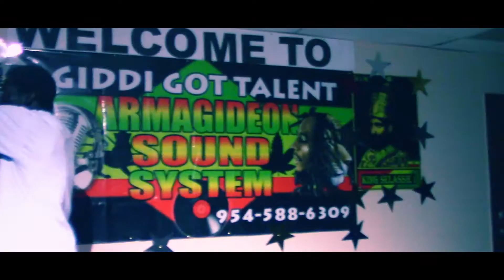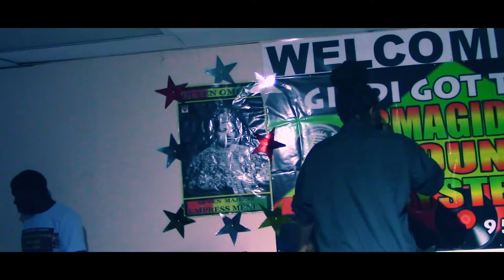GIDDIGOTTALENT #75 | MIX SHALLOW, PETER